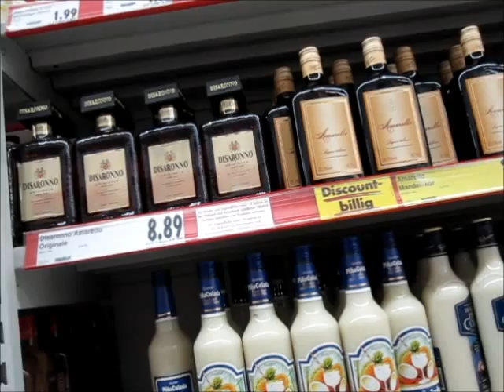Germany - Alcohol Section in a German supermarket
A little walk through the alcohol section of a German supermarket ... whatever you´d think of drinking ... they got it! Unlocked and available ...
For the beer section see
"Germany - Beer section in a supermarket"